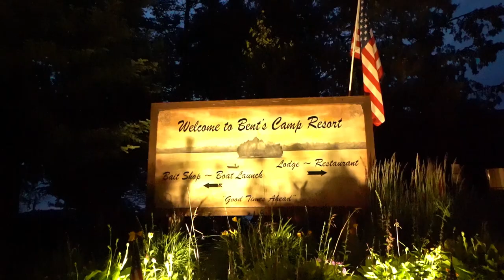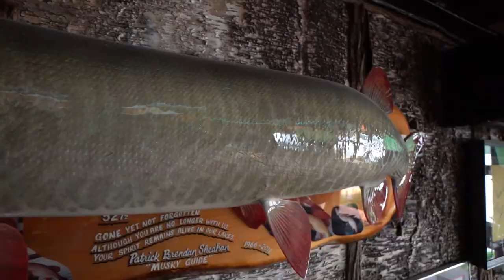Hunting Northwoods ZOMBIE Muskies w/ Todays Angler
We headed to BentsCamp to cast away for big Northwest Muskies with the boys of Todays Angler.

Stream Boondock Nation anytime on any of these devices: Roku, Apple TV, Smart TV, Amazon Fire & Chromecast.